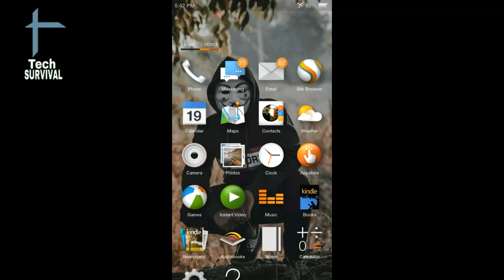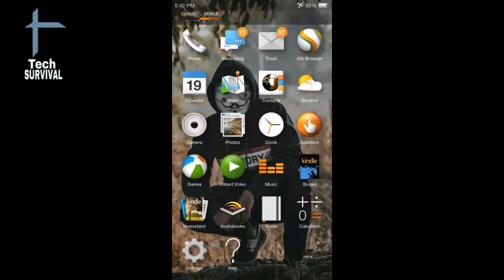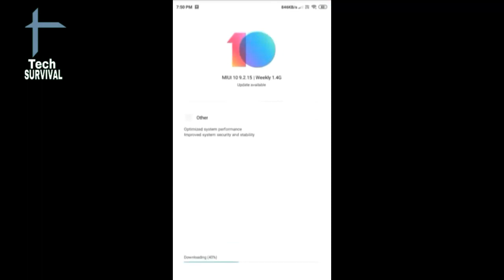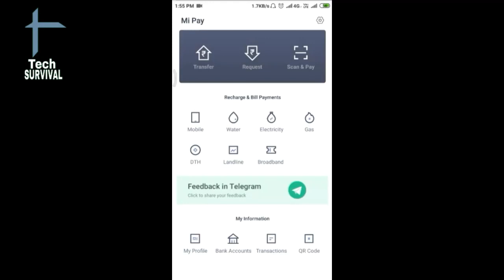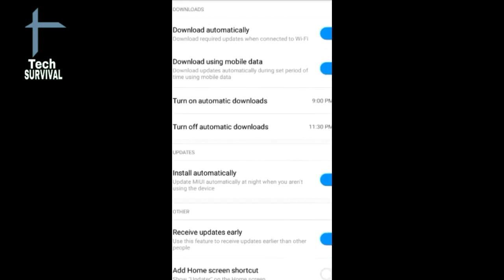Redmi 5a MIUI 9.2.15 Global Beta Update Added new features something special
Assalam o alaikum dosto aj ki is video ma main ap ko Redmi 5a MIUI 9.2.15 Global Beta Update or is k special features k bare main btaoon ga to agr ap mere channel pr new heen to mere is channel ko subscribe kr leen or sath diye gae bell icon ko bhi press kr deen taake mere new updates ap k pass jald az jald phonch sukeen shukriya.